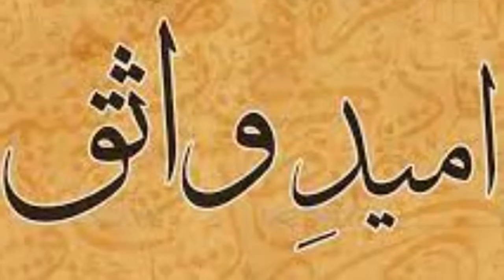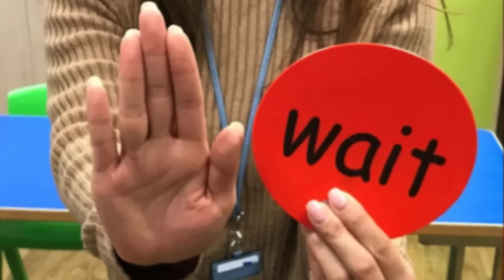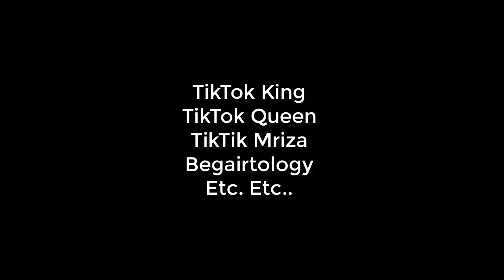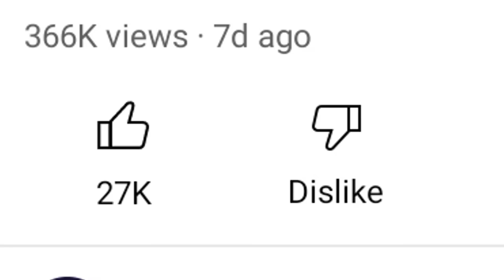Most Famous But Stupid TikTokers (Part6)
Most Famous But Stupid TikTok Creatures (Part6)

This Is The Latest Brand new Video Of TikTok Stars Of 2023
In this video by friends, we will see many famous creatures of Tiktok.
Like what popular trends Are going Nowadays.
Areeka Haq was making crazy videos those days.
And what was the most popular girl Silent Girl doing Nowadays?
It is obvious that you must have seen My Badla Brother channel, Alex Bhatti is definitely in every video of Creatures.
In this video by friends, we will see many strange TikTokers of tiktok that keep doing different strange movements on tiktok.
As you know that a very famous tik toker Sahar Hayat is married to a very famous singer.
Ever since they got married, they don't have peace in one place.
Every day, Sahar Hayat and Sami keep sharing very private news related to their marriage among the people.
Now as you know you probably saw it on TikTok or Instagram ok Sehar Hayat's husband said I am going to be a mother too.
That is, Sahar Hayat and her husband say that we are both pregnant.
And More...

1) Non Commercial
2) Transformative In Nature
3) Does Not negatively affected The Original Content